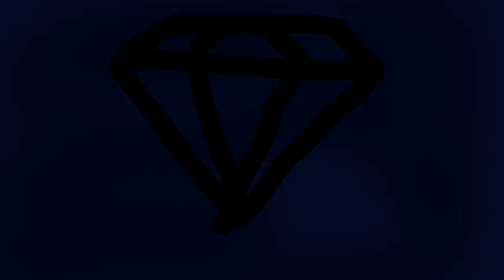(Merry Christmas) Sparta Diamond Mix ~BDFE~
As another Christmas gift, I present to you, my own version of the Diamond base, and my best and first high quality base.

Also includes my custom version of the Venom pitch:

0*0*-2*0*1*__-4*__-2*2*2*0*1*__4*__

Background drawn by me.

Merry Christmas and Happy New Year 2018 from bluediamondfox2935!